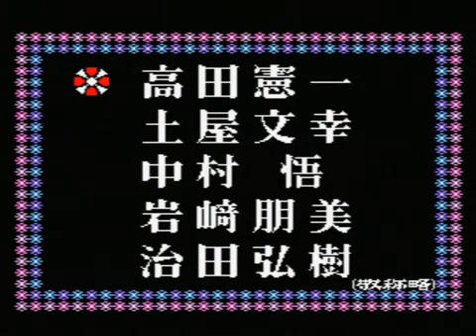King's Valley 2 Edit Contest COMPTIQ ver 1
King's Valley 2
8